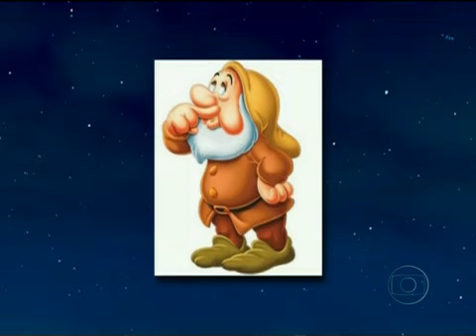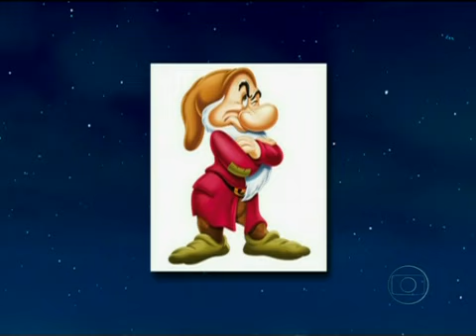Programa do Jô Soares - Soraya Sader Milani é doutora em crescimento infanto-juvenil